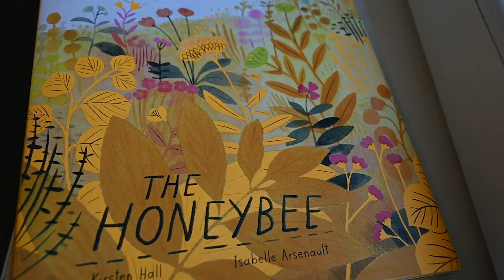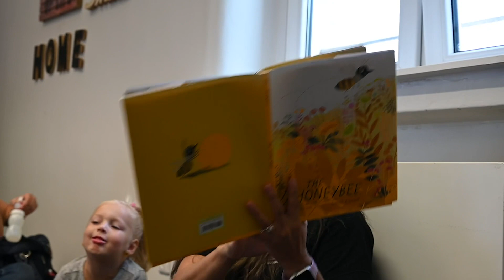Story and Craft Time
Do you like stories and creating? USO Stuttgart offers a story and craft time where volunteers read a book and help kids and adults build an accompanying craft. The program also helps children expand their problem solving and critical thinking skills.

STUTTGART, BW, GERMANY
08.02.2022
Video by Seaman Tristan Kyle Labuguen
AFN Stuttgart